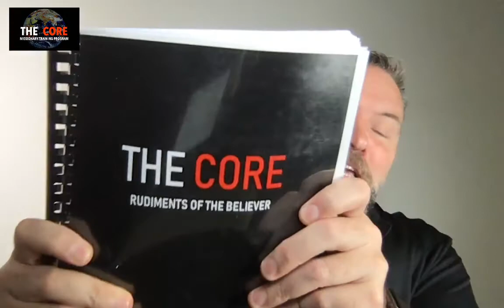THE CORE Last Words 146